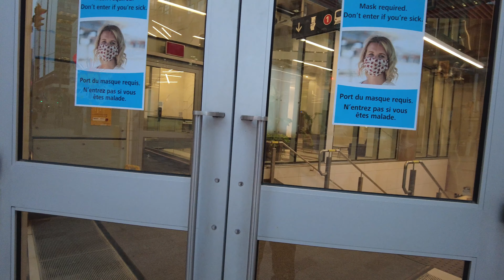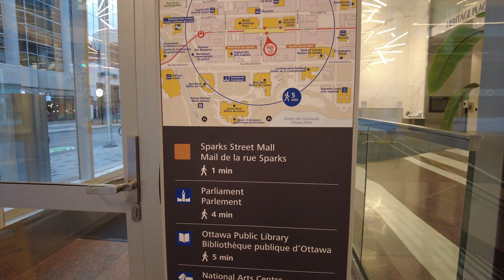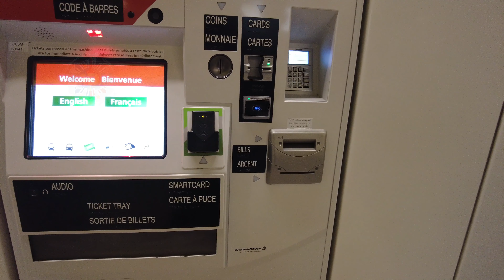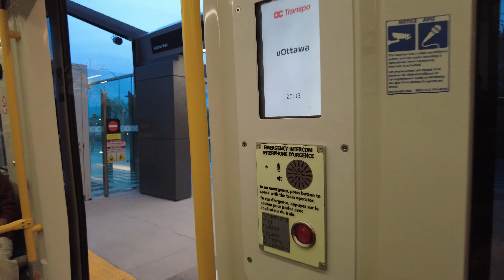Ottawa Travel | Young Filipino's in Canada